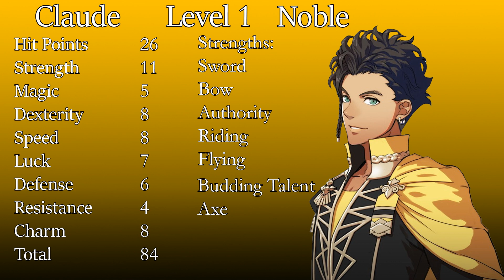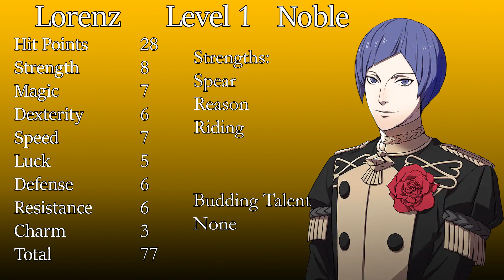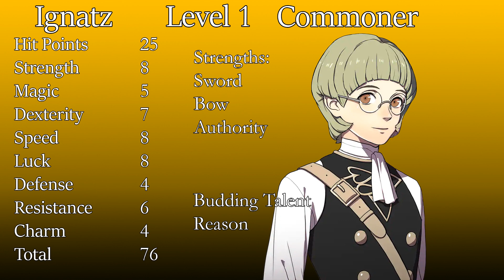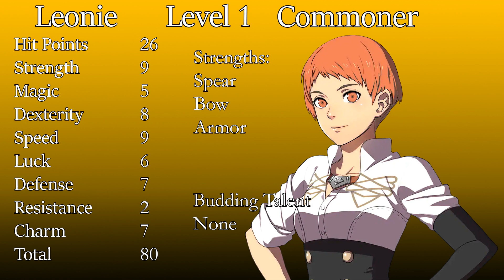Let's Play Fire Emblem: Three Houses - House Golden Deer - Part 0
Hello everyone and welcome to my Let's Play of Fire Emblem Three Houses Golden Deer. I'm so very excited to present to you this game that I decided to make a part 0 to serve as sort of a prologue to my let's play and my intentions with each of the house members. I will be getting a new microphone and a capture card tomorrow so hopefully I sound better! I am by no means a Fire Emblem expert and much more of a casual player but for this let's play I will be playing on normal classic difficulty but will use the undo feature probably more often than not since I want to not only experiment but keep everyone alive to see their supports. My favorite thing in these Fire Emblem games is the character interaction with one another and that is lost forever if a character dies. If you have any questions or suggestions, please let me know down in the comments below.

If you are curious as to where I got these stats, follow this link to the google doc in which I got them.